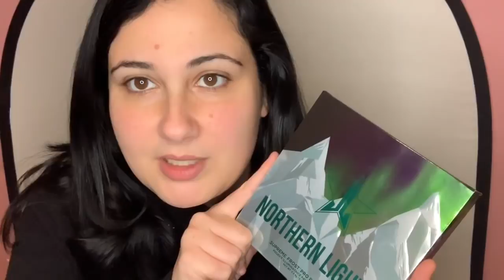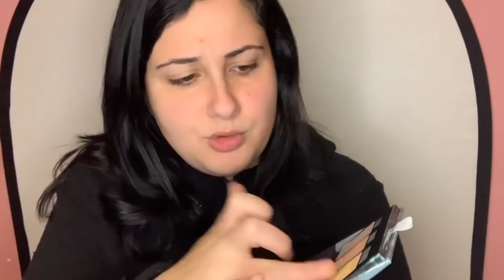I miei regali di NATALE 2018 🎄😍